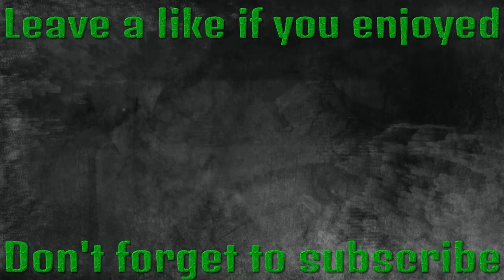How to 360 a Legion - Dead by daylight survivor highlight